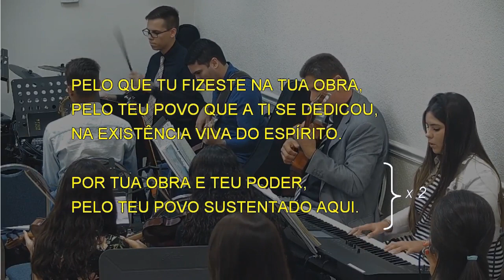6674 - MOTIVOS TENHO PRA LOUVAR-TE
6674 - MOTIVOS TENHO PRA LOUVAR-TE